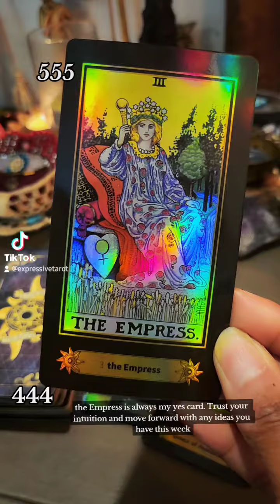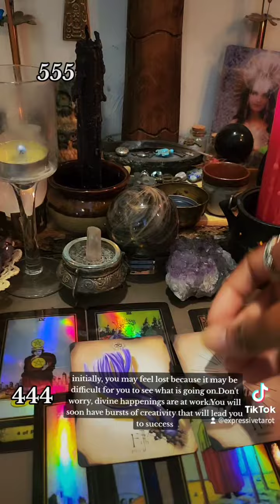There are Two Important Things Happening for You This Week✨️Tarot Reading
There are two important things that are gonna happen to you this week ✨️tarot reading

🌱🦉ABOUT ME🦉🌱

My name is Raven. I am a Taurus Sun,Leo Rising, Aries Moon. I have been reading tarot cards for the past 31 years. My goal is to use the cards to get in touch with your spirit guides in order to figure out how to best advise you in your situation.

🎁 Tarot Reading Digital Gift Cards can also be purchased for the holidays here:scroll to the bottom of the website [gift card]

💫Your multi-page reading will be delivered to your email in pdf format within 3-5 days.Earlier,depending on the amount of cards drawn.

🔮Check my website [expressivetarot.com ] for a description of all available readings.

LINK FOR MY INSTAGRAM, TIKTOK, & WEBSITE